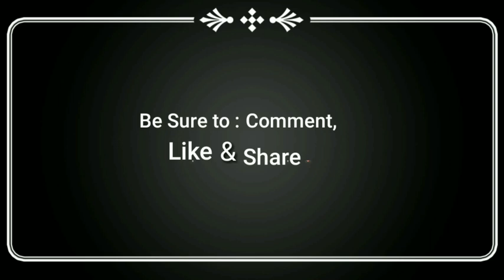ਤਾਜ਼ੀ ਖ਼ਬਰ! ਘਰ ਬੈਠੇ ਹੀ ਮਿਲੂਗੀ ਸਬਸਿਡੀ ਤੇ ਬੁਢਾਪਾ ਪੈਨਸ਼ਨ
Punjab Govt announce kissan yozna